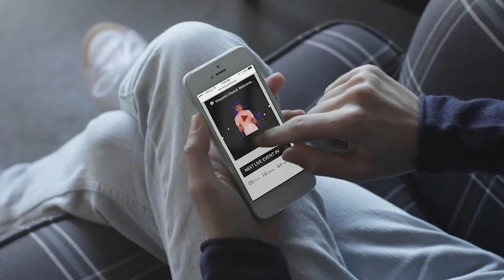Valuing The Other Side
Putty shows us the importance of valuing the other side. The government of Heaven incarnates itself in the whole political system, not just one side or the other. It can be helpful to not only act on the convictions of our own hearts but to listen with open hearts to the convictions of other to get more of a full picture.